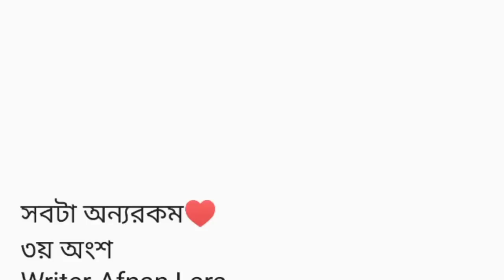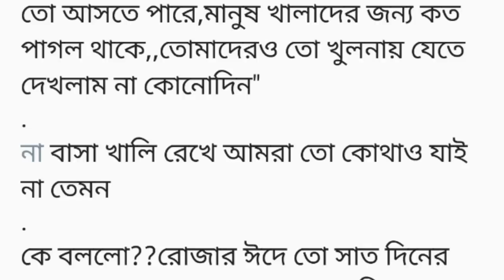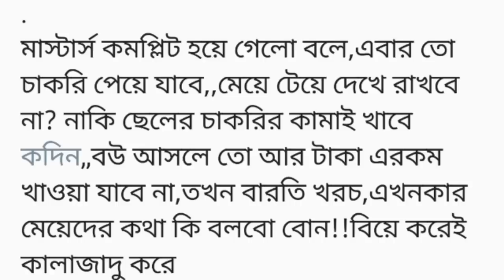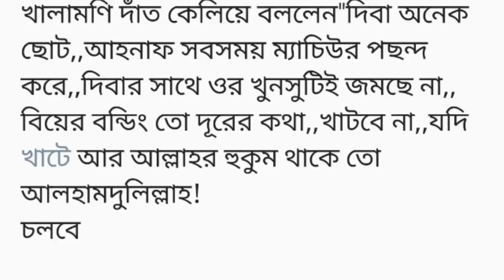সবটা অন্যরকম||৩য় অংশ|| choto golpo